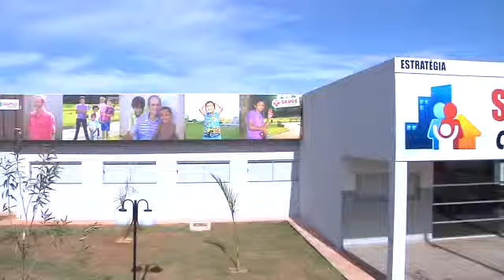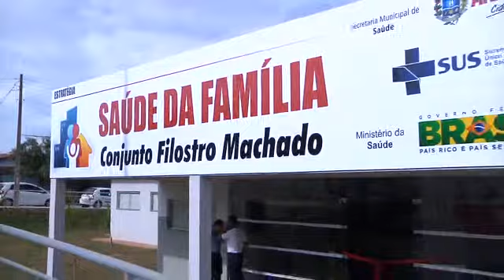Inauguração PSF Conjunto Filóstro Machado